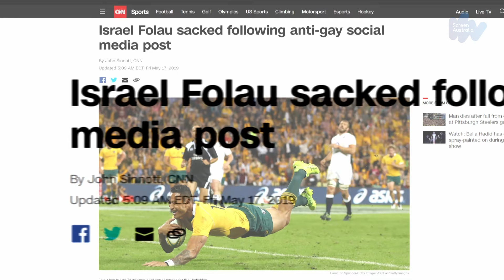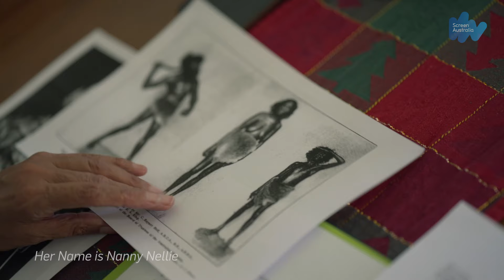Documentary at Screen Australia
This showcase celebrates some of the documentary productions that have garnered recent acclaim and dazzled audiences.

Since its inception in 2008, Screen Australia has funded the development and production of Australian documentary content for the cinema, television and online (including virtual reality). The agency funds documentaries about Australia and its people and Australian creators telling world stories.

Titles in order of appearance:
1. Folau
2. Stuff the British Stole S2
3. Fungi: Web of Life
4. Left Write Hook
5. Rewards For The Tribe
6. Danielle Laidley: Two Tribes
7. The Swap
8. Keeping Hope
9. War on Waste S3
10. This Is Going To Be Big
11. Rose Gold
12. A Horse Named Winx
13. Australia’s Open
14. Otto by Otto
15. Ego: The Michael Gudinski Story
16. The Way We Wore
17. John Farnham: Finding the Voice
18. Hot Potato: The Story of the Wiggles
19. The Carnival
20. The Hospital: In The Deep End
21. Missing Persons Investigation
22. The First Inventors
23. The Black Hand
24. Who The Bloody Hell Are We?
25. Designing A Legacy
26. Her Name is Nanny Nellie
27. Hitler’s Jewish Soldier?
28. The Kimberley
29. Flyways: The Story of Migratory Shorebirds
30. The Giants
31. The Wolves Always Come At Night
32. Welcome to Babel
33. Living With Devils